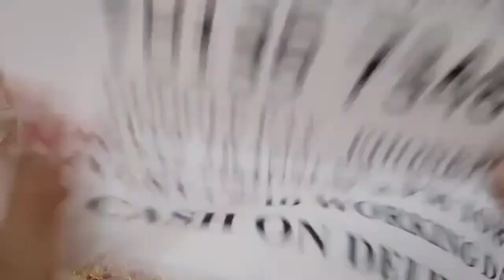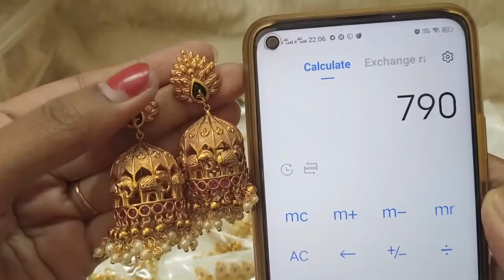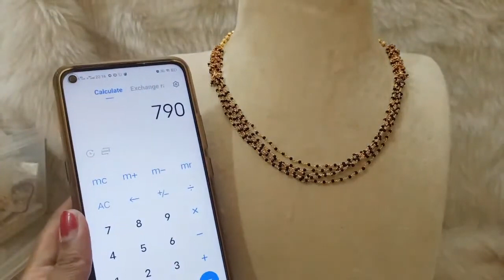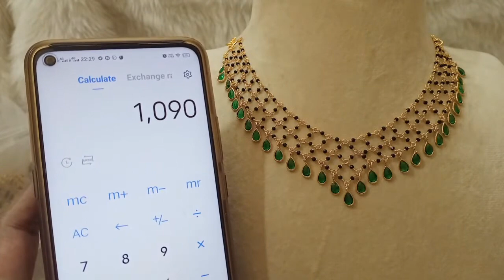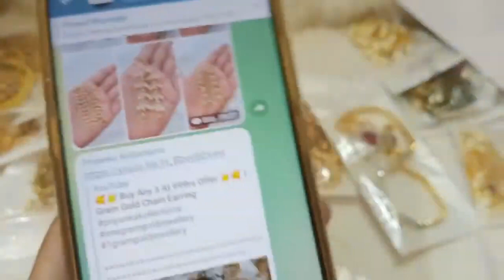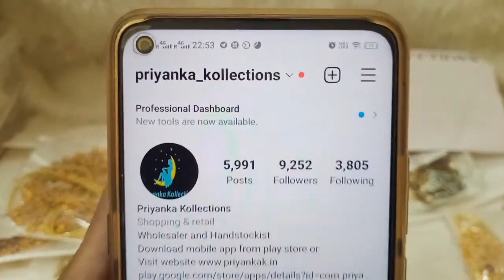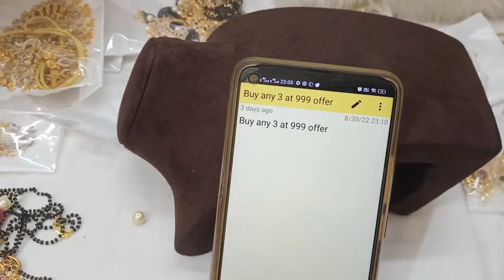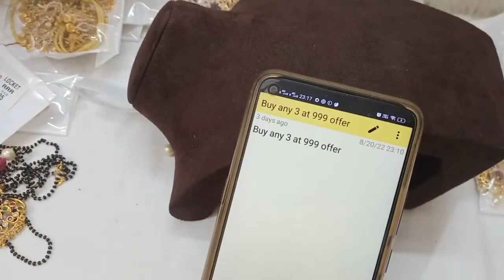🥰🥳 Buy Any 3 At 999rs Offer 🥳🥰 1 Gram Gold Chain Earring 🥰priyankakollections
2.please check or ask for the  availability
3.No Negotiations ,Prices are  fixed
4.dispatch will be in one or 2 days
5.we will send the tracking number
6.you will receive in product 5 to 7 working days

(Ignore Tags)

1 gram gold|
1 gram gold price|
1 gram gold rate today|
price of 1 gram gold|
1 gram gold rate in india today|
1 gram gold price today|
1 gram gold jewelry|
1 gram gold today price|
1 gram gold cost|
1 gram gold jewellery tanishq|
1 gram gold earrings|
price for 1 gm gold|
1 gram gold mangalsutra|
1 gram gold jewellery online shopping cash on delivery|
1 gram gold chain|
1 gram gold ring price for girl|
1 gram gold coin price|
1 gram gold necklace|
1 gram gold bangles|
1 gram gold jewellery online|
1 gram gold maang tikka price|
1 gram gold coins|
1 gram gold jewellery wholesale|
price of 1 gram gold coin|
1 gram gold earrings designs with price|
1 gram gold temple jewellery online shopping|
1 gram gold necklace designs with price|
1 gram gold mangalsutra tanishq|
1 gram gold long mangalsutra designs with price|
1 gram gold mangalsutra with price|
traditionaljewellery |
todaygoldrate |
specialoffers |
bigsale |
buy1get1 |
buy3at999 |
onegramgoldjewellery |
buy2get1free |
1gramgoldprice |
necklace |
earrings |
online |
onlineshopping